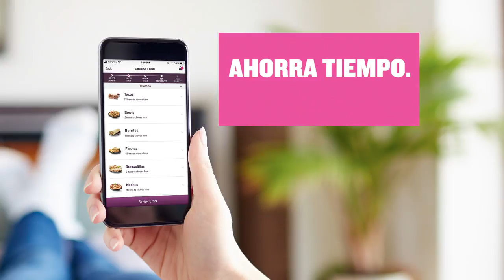¡Entregamos a domicilio!